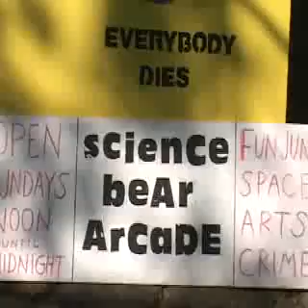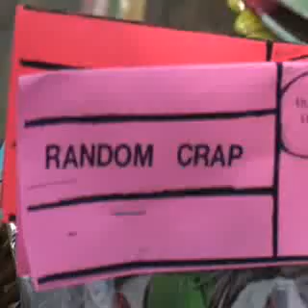Chad Hopper Interview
An interview with Chad Hopper, Austin artist and genius behind all the Pal Float comics and art. This was recorded at the Spider House.